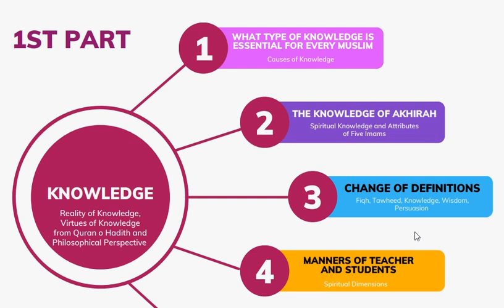The Knowledge of Akhirah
This video explores the concept of the Hereafter in Islam and the knowledge that helps prepare us for life after death. We discuss essential teachings from the Quran and Hadith about the realities of the afterlife, accountability, and the purpose of life on Earth. By understanding these principles, Muslims gain perspective on how our actions, intentions, and faith shape our eternal journey.

We also look at practical ways to cultivate mindfulness of the Hereafter in daily life, strengthening our connection to Allah and encouraging righteous actions that benefit both this world and the next. Whether you’re looking to deepen your understanding of Islamic eschatology or to live more purposefully, this video offers valuable insights into the knowledge that prepares us for the ultimate journey beyond.